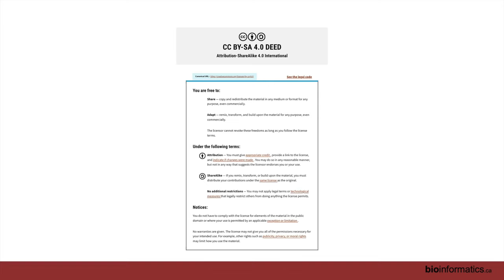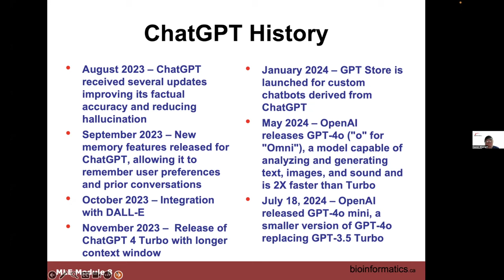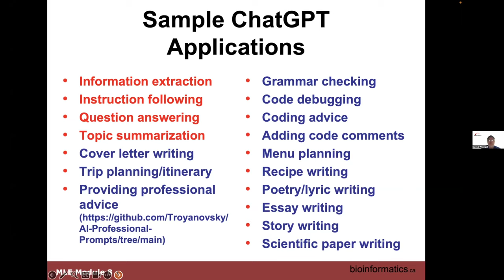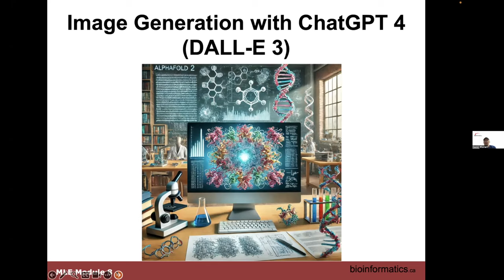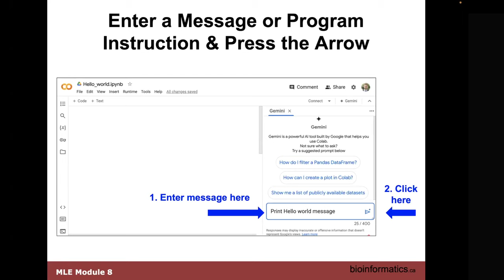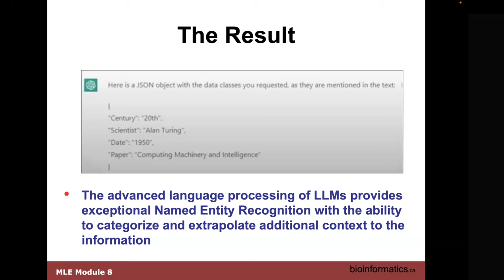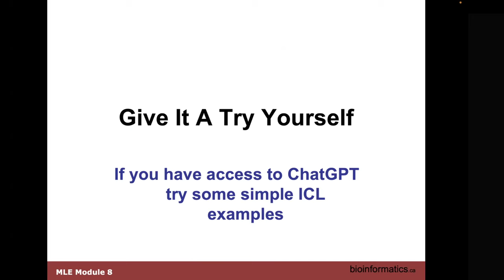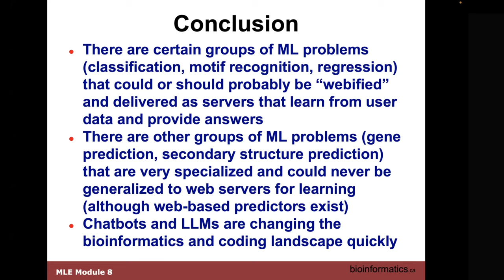CBW Machine Learning 2024 | 08: Information Extraction with ChatGPT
Canadian Bioinformatics Workshop series:
- Machine Learning (MLE), September 7-8, 2024
-  Information Extraction with ChatGPT (David Wishart)

Lecture slides and class materials for this workshop are available